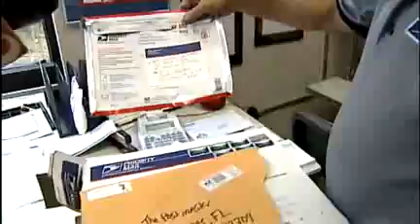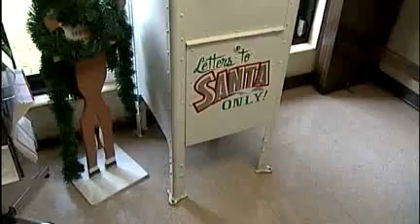Town Of Christmas Provides Holiday Postmark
The holiday season means a huge increase in the number of letters and packages that go through the U.S. Postal Service, but things are especially busy at one local post office in Orange County.

For 11 months out of the year, the Christmas post office is pretty calm, but in the days before December, people mail and drop off packages full of Christmas cards.